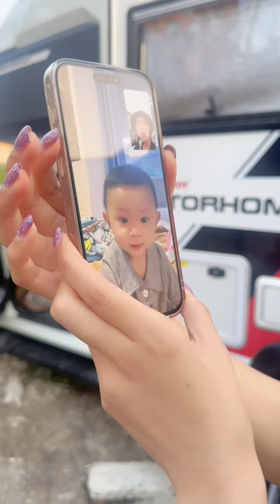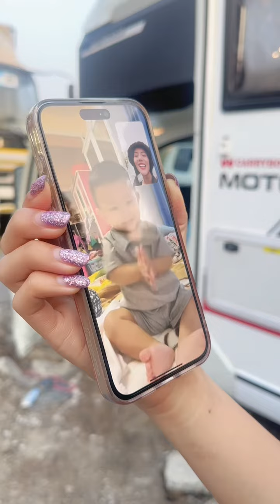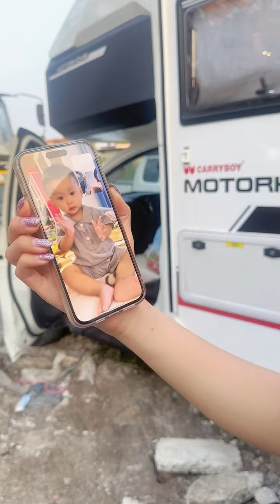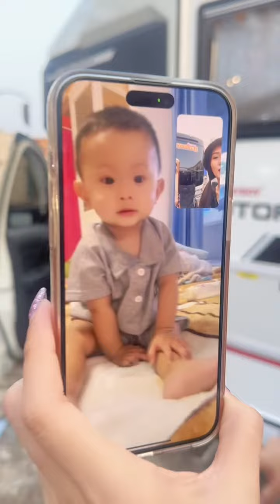ดวงใจน้อยๆของแม่แพรว โตเกียวคลอกับแม่แพรว คุยเก่งแล้ว ถึงตัวจะห่างไกล...แต่ใจไม่ห่างกัน 💕